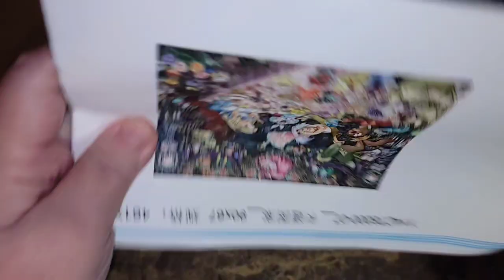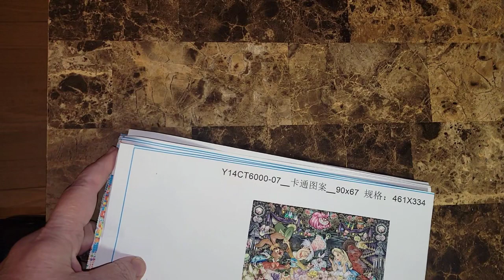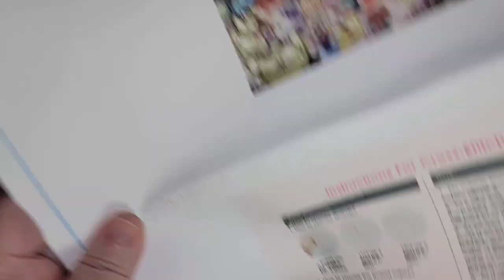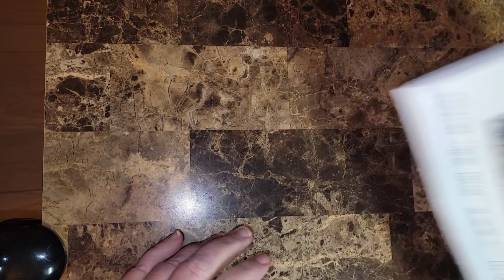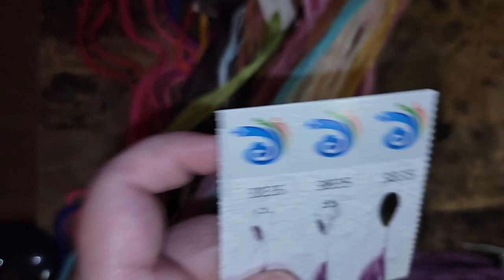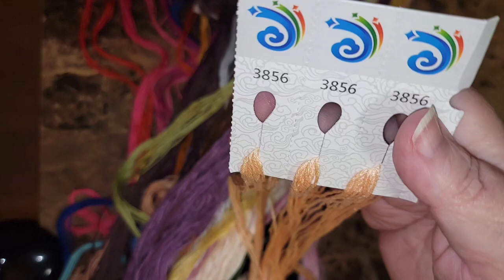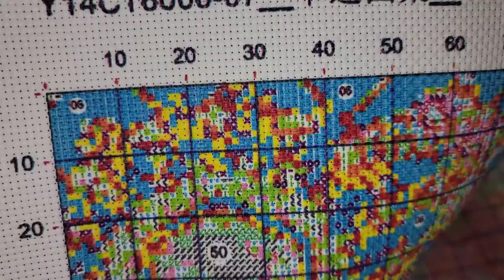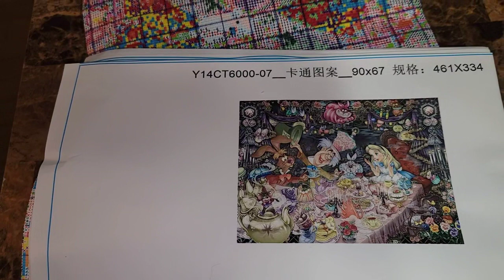Déballage en partenariat avec Biggestcraft